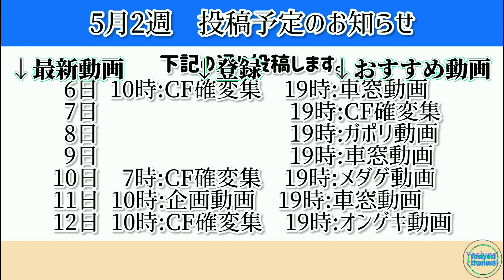（車窓動画）JR高徳線 佐古〜徳島間（進行方向左側）